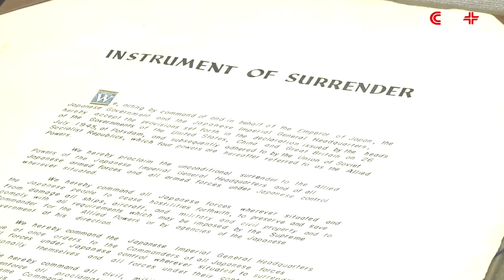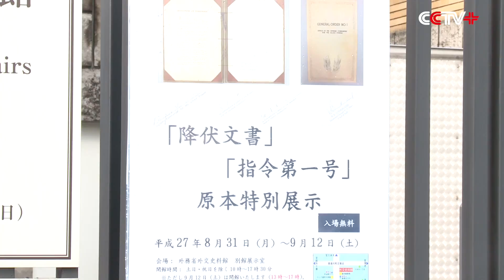Japan Exhibits Original WWII Surrender Documents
An exhibition of the original documents of Japan's surrender to Allied Forces in World War II has attracted numerous visitors since its opening a week ago.

The exhibition, which opened on Aug. 31, is located at the Diplomatic Archives of Japan's Ministry of Foreign Affairs in Tokyo.

This marks the first time in 20 years that the Japanese Foreign Ministry has shown the documents to the public.

The documents on display include the original copy of the 'Instrument of Surrender', which was signed onboard a U.S. warship in Tokyo Bay on Sept. 2, 1945, marking Japan's unconditional surrender and the end of WWII.

Another exhibit is the original 'General Order No. 1', which instructed Japanese forces to cease all hostilities, surrender unconditionally and disarm completely.

Visitors to the exhibition said it serves as an opportunity for Japanese to reflect on their nation's wartime past.

"These historical documents help learn about the war and the history in which Japan has returned to peace ever since it signed this treaty that marked the end of the war. I think all the young people who don't know about the war should come and see this," said a visitor.

"Before, we could only find such valuable historic documents as these in books. But today, we are able to take a close look at the real thing. This is a great experience. I think the exhibition should open for a longer time so that more Japanese people can come and see it," said another visitor.

The exhibition continues until Sept. 12.